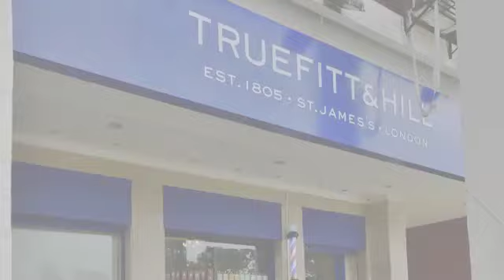Truefitt and Hill Chandigarh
A video made by us for Trivie Interiors, Mumbai